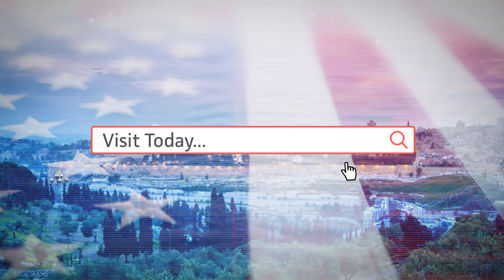Americans Against A Two-State Solution in the Land of Israel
Americans Against A Two State Solution is a non-profit, nonpartisan organization supported by Jews and non-Jews alike, for raising awareness of ongoing political issues surrounding the Holy Land. We stand AGAINST funding terrorist organizations whose pockets have been lined for far too long with American tax-payer money.  Please join in the quest to steer our elected officials back towards righteousness and back from the brink of the abyss.

History is quite clear on the repercussions if we do not!